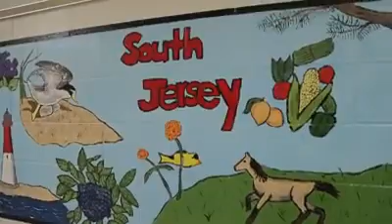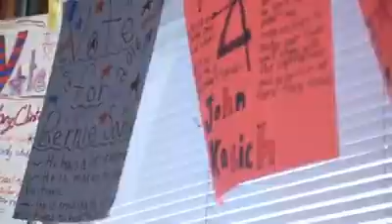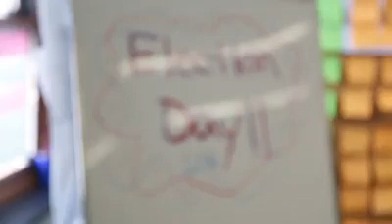NewsELA 2016 Presidential Campaign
A NEWSELA commercial featuring the students and staff of WTSD.